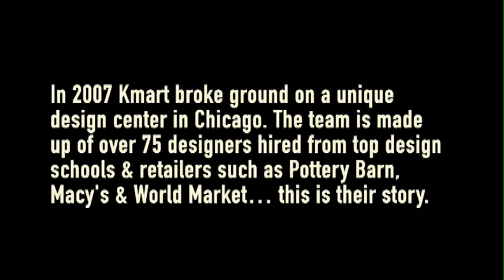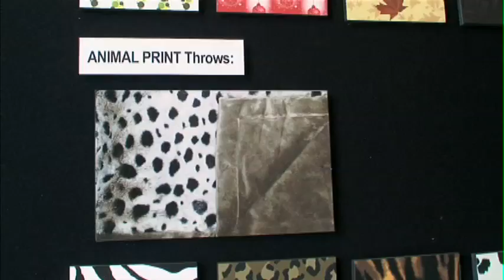Top Designers and Brand Design Team - Kmart Design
Go behind the scenes of Kmart store's product design strategy.  Watch designers make product decisions regarding quilts, sheet sets and dinnerware. Kmart Design Videos.